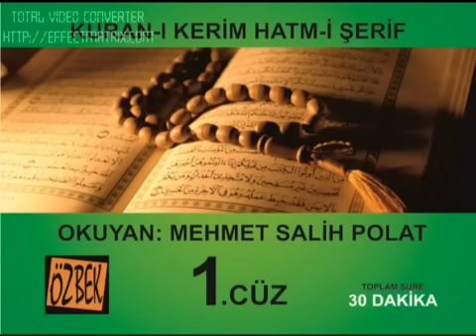1. CÜZ MEHMET SALİH POLAT 30 DAKİKA DA 1 CUZ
45 dakika da Mısırlı Hafız Mahmud Halil El Husari’nin muhteşem okuyuşuyla cüz dinlemek için altta ki linki tıklayınız…

Eser Adı: 1.CÜZ
Albüm Adı: KURAN-I KERİM HATM-İ ŞERİF
Okuyan: HAFIZ MEHMET SALİH POLAT
Yapım: Özbek Yapım